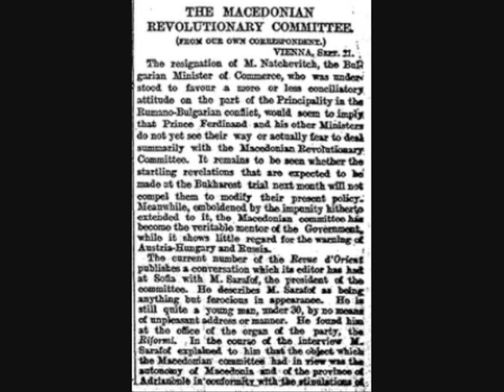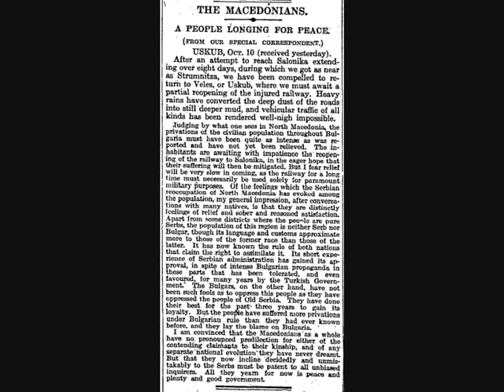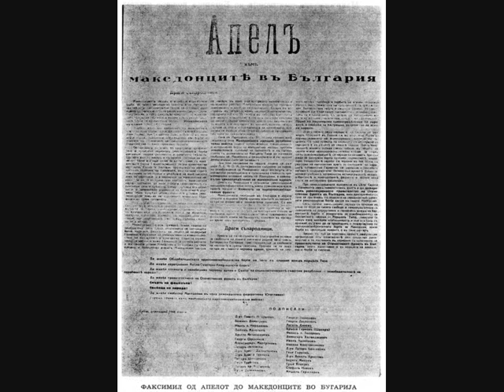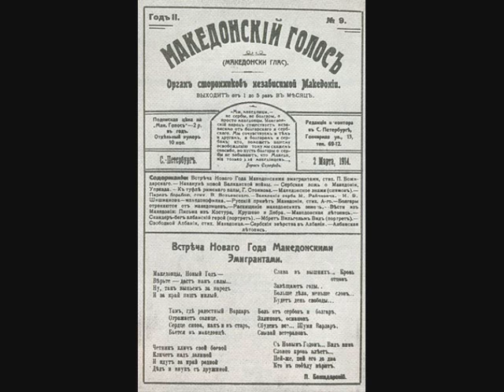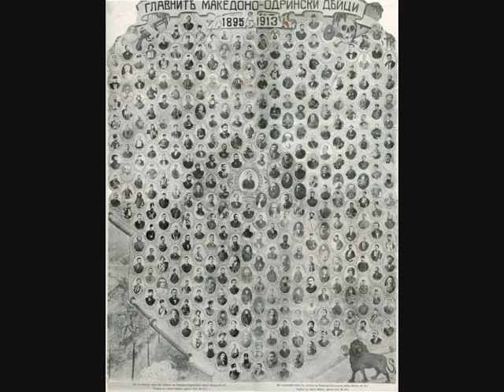Macedonia for the Macedonians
United Macedonia for the United Macedonians !!!